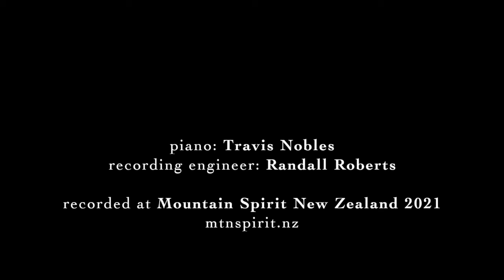Nils Frahm - Ode - cover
one of my favorite Nils Frahm pieces recorded for Piano Day 2021

piano reocorded in 2021 at Mountain Spirit near Wanaka, New Zealand
recording engineer: Randall Roberts

video recorded on Piano Day 2014 in Germany using some macro extension tubes, amethyst crystals and some almond tree flowers from the market